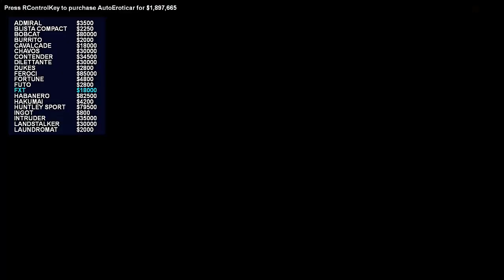GTA IV Mods: Crime City *Erweitert* #17 (German) (HD) - Ein neuer Wagen muss her!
Wenn euch das Video gefallen hat dann hinterlasst bitte ein ganz brutalen Like. :D Es hilft mir und dem Projekt sehr weiter zu machen. ^_^

TheLongSixTeen Keys (Klingt komisch :p aber mit dem könnt ihr mich unterstützen ^^)

Grand Theft Auto Ultimate Vehicle Pack V9 (TBOGT/EPM Support)